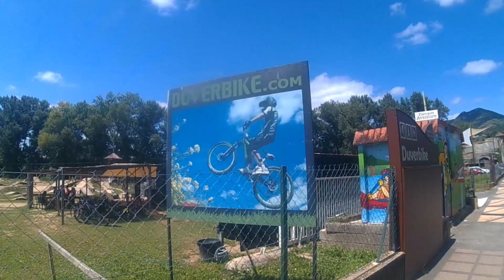BMX RACE - DUVERBIKE [backflip] - 2017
riding duverbike